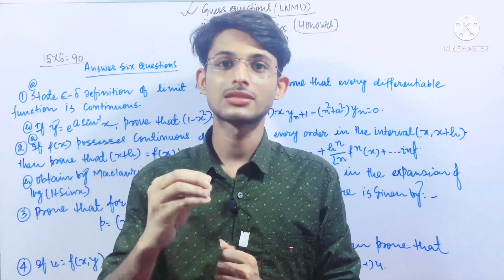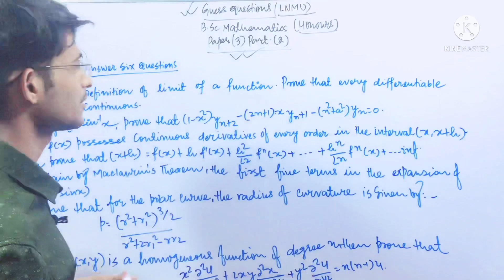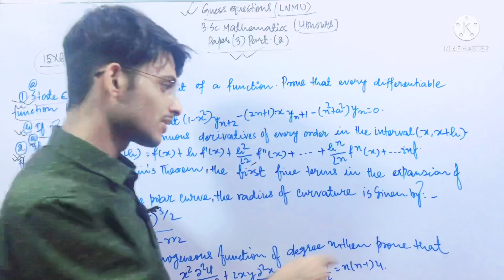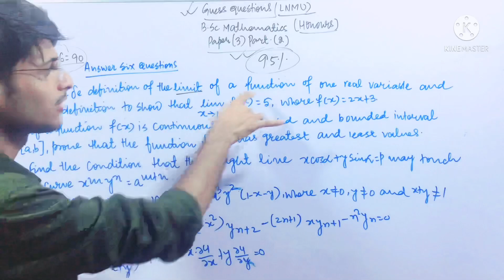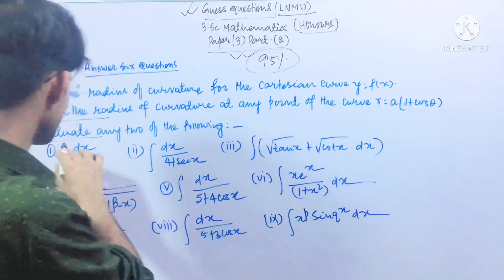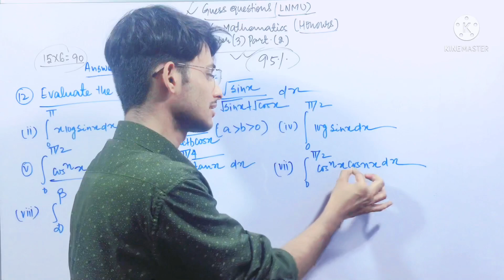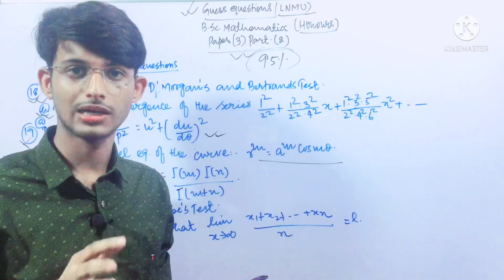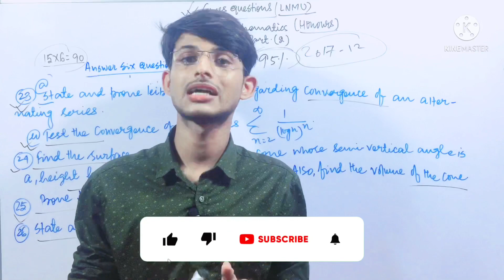Lnmu BSc Part 2 Mathematics Honours Paper 3 Guess Questions for exam 2021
Lnmu BSc part 2 Mathematics Honours paper 3 Important Questions
Lnmu BSc Mathematics Honours
Mathematics Honours
Lnmu Mathematics Honours paper 3
Lnmu Mathematics Exam 2021
Lnmu Math VVI guess questions
Lnmu Math
Lnmu Math Honours part 2
Brainstorm Ed.